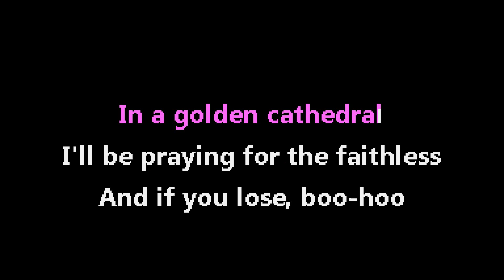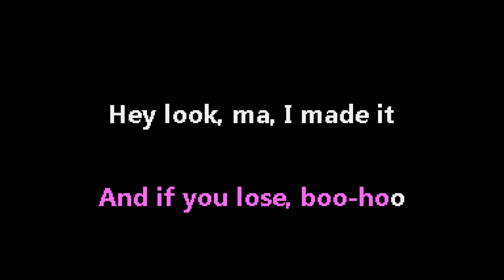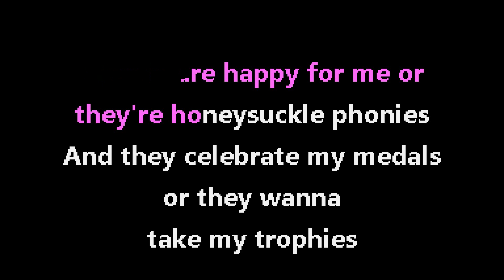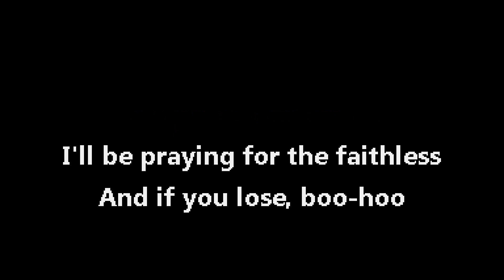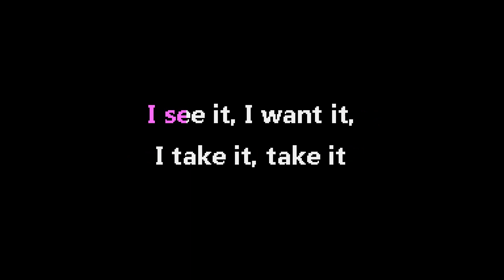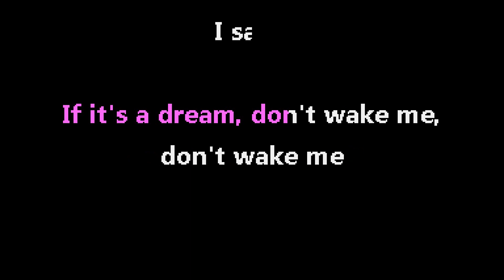Panic! at the Disco - Hey Look Ma, I Made It [Jet Set Karaoke]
Karaoke instrumental version with backing vocals and CDG lyrics